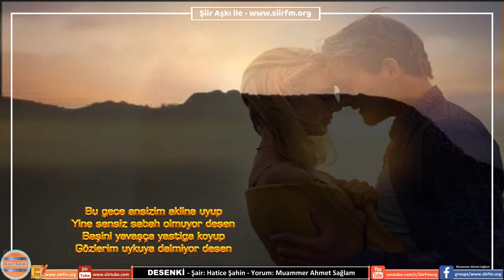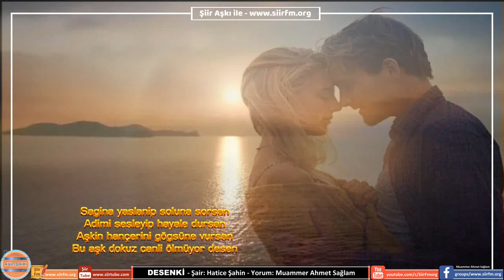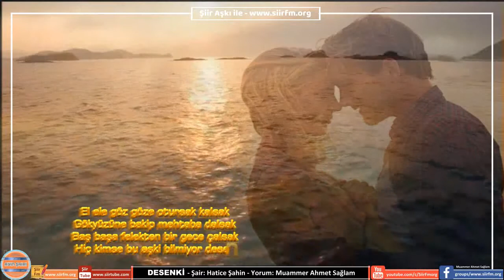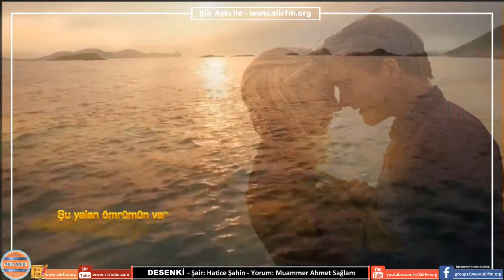DESEN | Yorum - Muammer Ahmet Sağlam | Şair Hatice Şahin | Şiir Fm' de Haftanın Yıldız Şiiri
siirfm DESEN
| Yorum - Muammer Ahmet Sağlam
| Şair Hatice Şahin
| Şiir Fm' de Haftanın Yıldız Şiiri

Bu gece ansızım aklına uyup
Yine sensiz sabah olmuyor desen
Başını yavaşça yastığa koyup
Gözlerim uykuya dalmıyor desen

Sağına yaslanıp soluna sorsan
Adımı sesleyip hayale dursan
Aşkın hançerini göğsüne vursan
Bu aşk dokuz canlı ölmüyor desen

Yine sabah onda telefon çalsa
Gülüşün ahengin odama dolsa
Fersah hayallerin aklımı çelse
Sensiz yapamadım olmuyor desen

Yada karşılaşsak bir akşam üstü
Desen ki kaderin bu bize jesti
Ben desem aniden karanlık bastı
Gitme gönlüm huzur bulmuyor desen

El ele göz göze otursak kalsak
Gökyüzüne bakıp mehtaba dalsak
Baş başa felekten bir gece çalsak
Hiç kimse bu aşkı bilmiyor desen

Şu yalan ömrümün varı sen desem
Dünya'da ahrete canda can desem
İki sen söylesen birde ben desem
Gönlüm senden ayrı kalmıyor desen

Hatice Şahin

Ölüler Şehri,
Burada Herşey,
ve Sen,
Desen,
Kumlara Yazılmış,
Hayat Bayramdır,
Bu Akşam,
Sen Gelince ,
Yasemen ,
İhtirasım Kalbime,
Ağlar Yüreğim,
Kalk Gidelim Yüreğim,
Ben Sana Ne Yaptım,
Yüzü Gülmeyenin Özü de Gülmez ,
Cayamadığım Sensin,
Vallahi Yalan ,
Dert Beni Buldu,
Ölüler şehri,
Gözlerin,
Susuyorsun Yar,
Gidiyorum,
Gittin,
Bizim Yaylalar,
Dön Gel Sevdiğim,